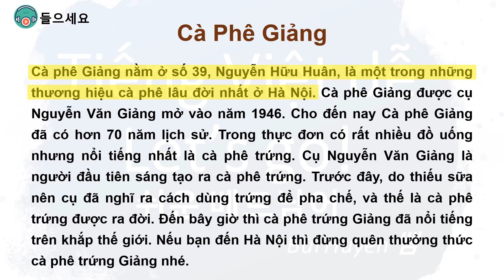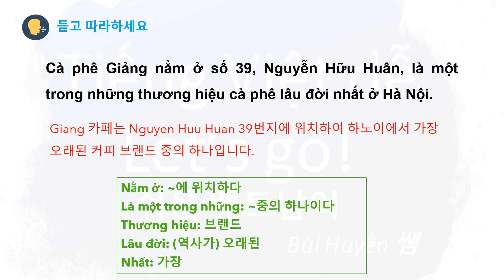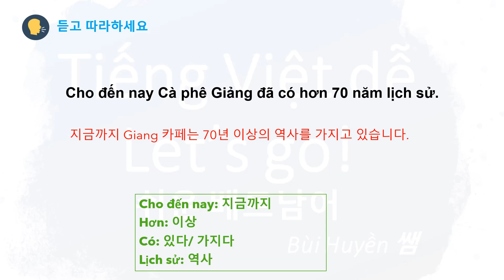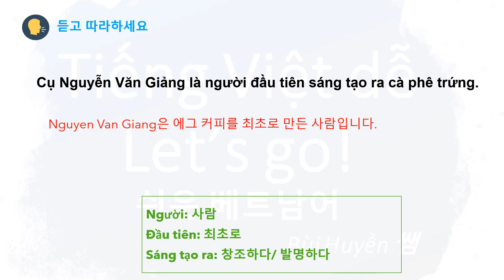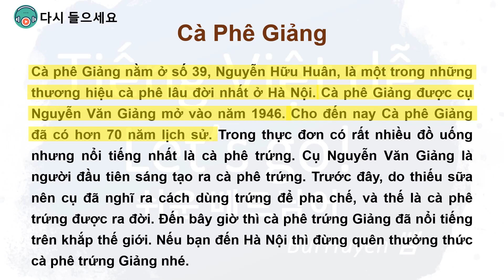Luyện nghe bài 27. Cà Phê Giảng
베트남어를 잘 할 수 있는 방법은 꾸준히 베트남어를 많이 듣고, 말하고, 읽고, 쓰는 방법뿐입니다.
매일매일 베트남어듣기를 하며 꾸준한 베트남어 듣기 습관을 만들어가보세요!
0:00 Intro
0:16 시작
1:22 듣고 따라하기
4:03 디시 듣기